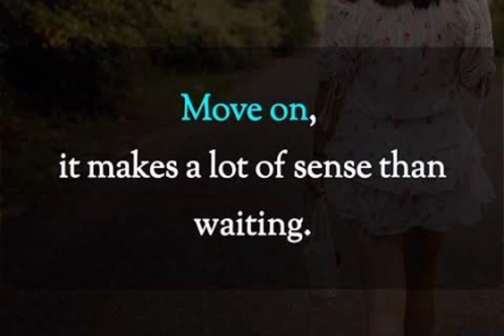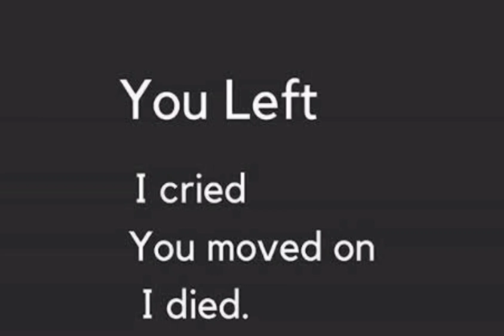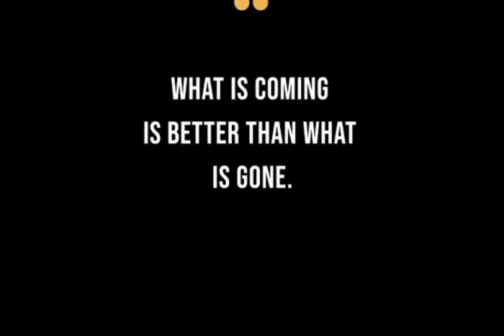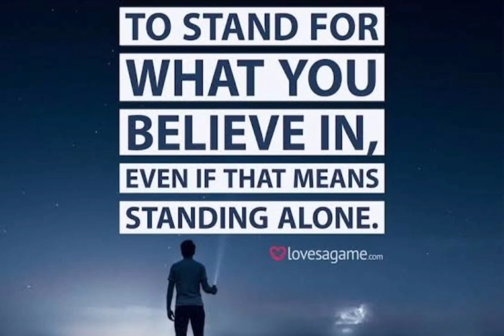50 Break Up 💔 Motivation Quotes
50 Break Up 💔 Motivation Quotes